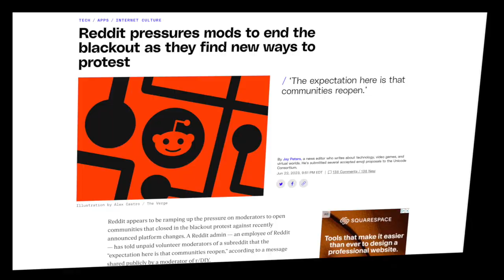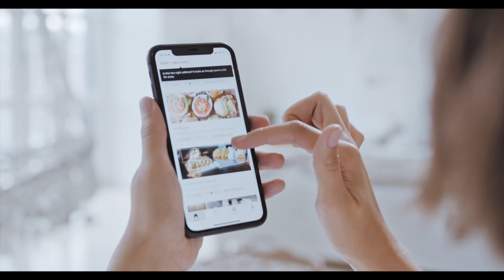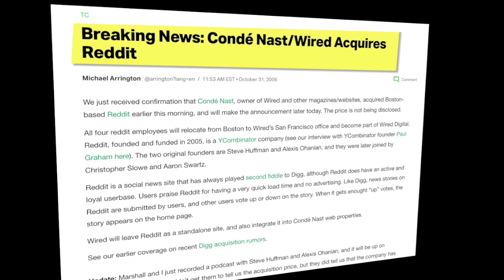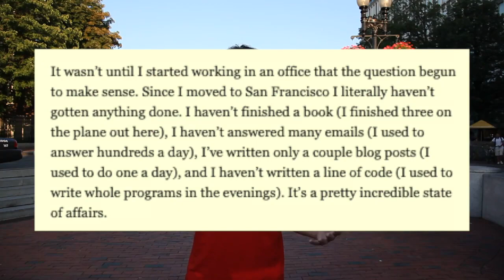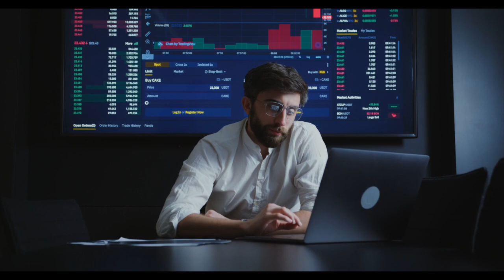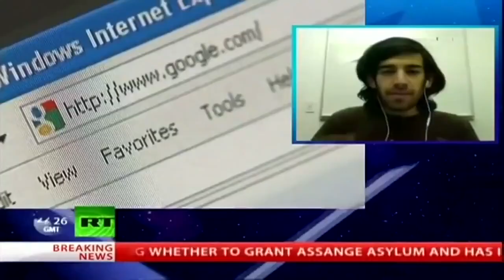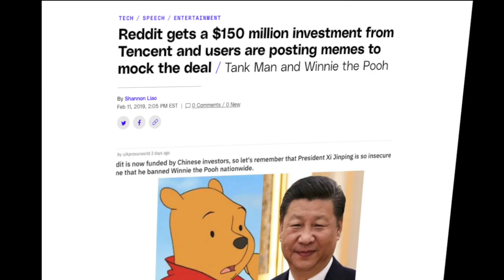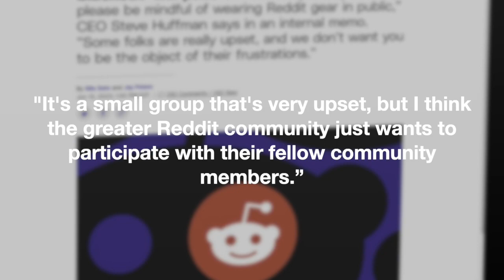The Tragic Story of Reddit Co-Founder Aaron Swartz | Mini Documentary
The Tragic Story of Reddit Co-Founder Aaron Swartz